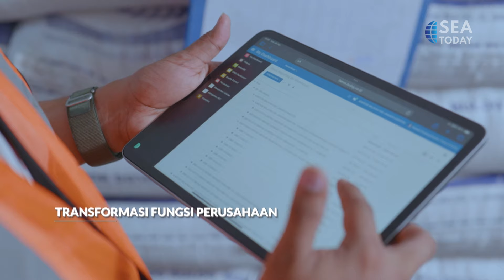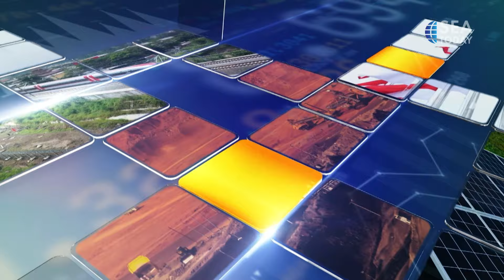Talkshow with Sonya Mamoriska Mulia Harahap, BULOG Transformation & Institutional Relations Director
Perum BULOG aims to transform into an enterprise capable of managing the food supply chain to enhance food stability, supply, and prices in 2024. To understand better on the transformation at the Perum BULOG, watch our discussion with Perum BULOG's Director of Transformation and Institutional Relations, Sonya Mamoriska Mulia Harahap#SEAToday